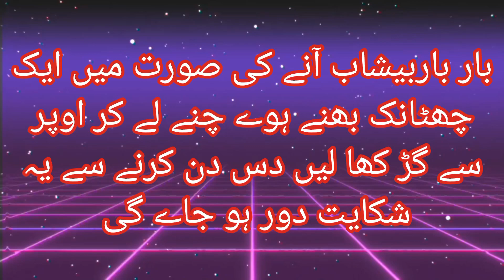remedy | باربر پیشاپ آنے کا علا ج by the rainbow info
urine cure